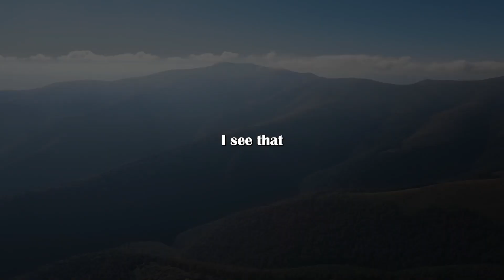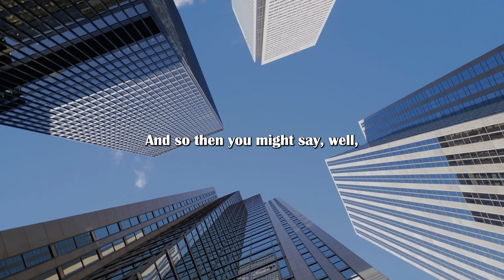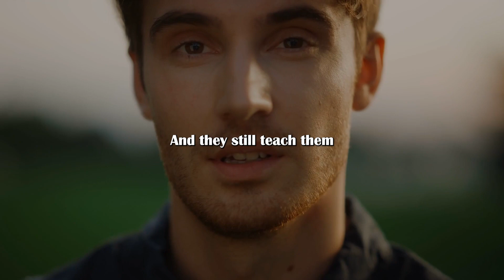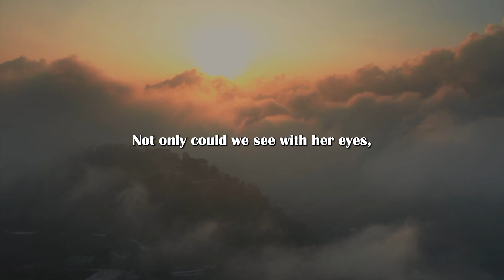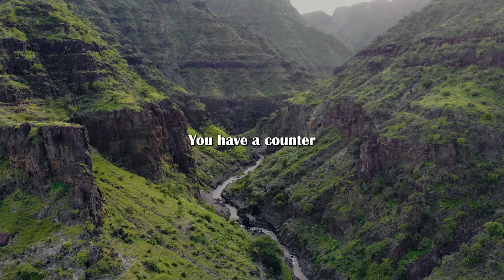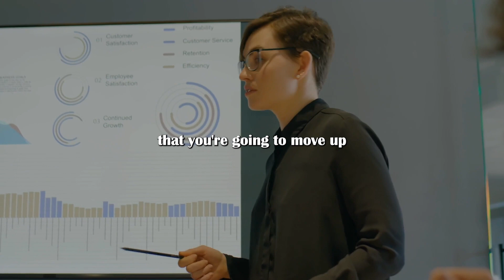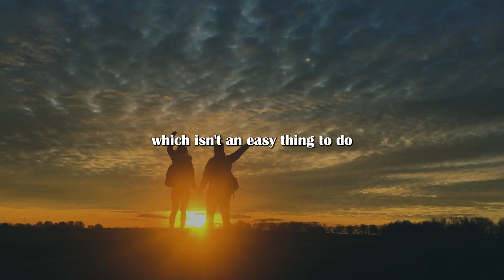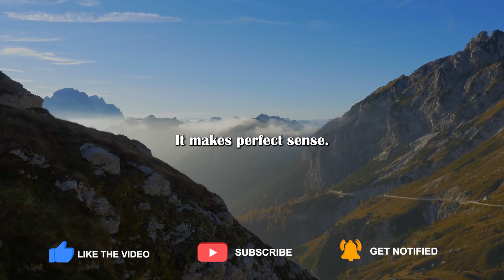A simple trick to overcome shyness when meeting a woman - advice from Jordan Peterson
🔥You are welcome to support us so we can create more quality contents!